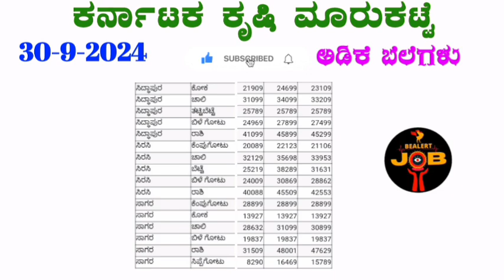30-9-2024 l arecanut prices in Karnataka l ಅಡಿಕೆ ಗರಿಷ್ಠ ಬೆಲೆ ಎಷ್ಟು? l arecanutprice l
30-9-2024 l arecanut prices in Karnataka l ಅಡಿಕೆ ಗರಿಷ್ಠ ಬೆಲೆ ಎಷ್ಟು? l arecanutprice l @BealertJob